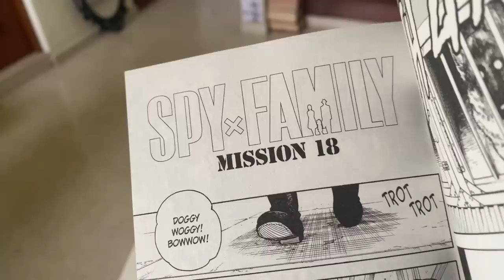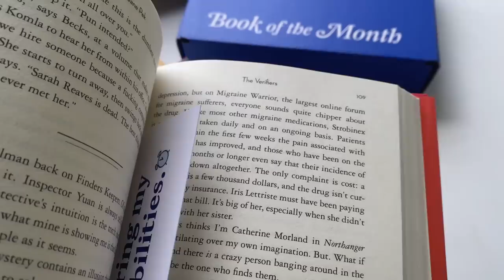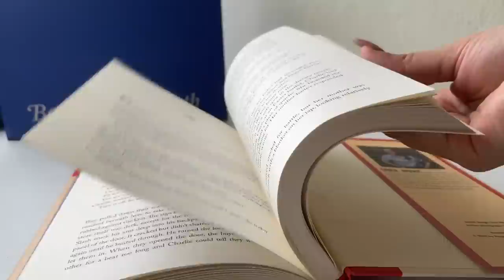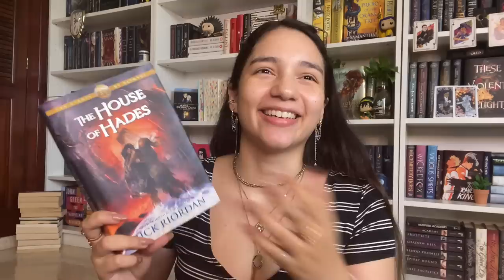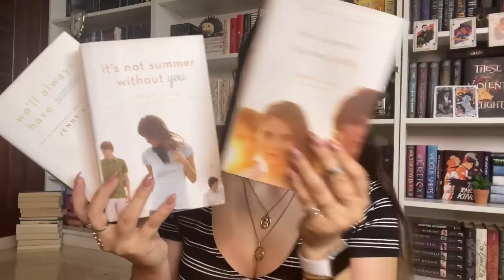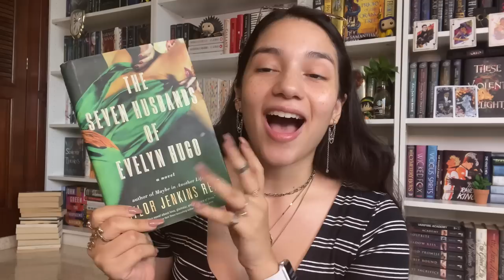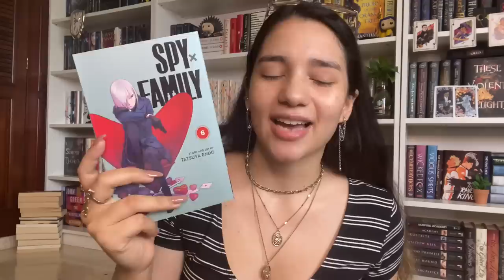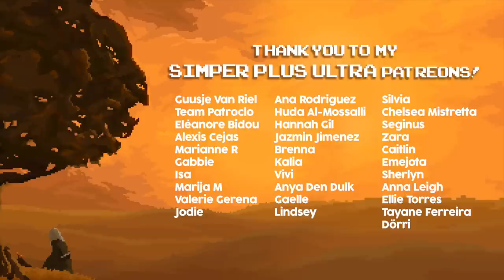all the books i want to read in june to feel like a hot girl 📚 (june tbr)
make sure to check out bookofthemonth.com and use code SUMMER to get your first book for only $9.99 ✨

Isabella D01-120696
4624 NW 74th Ave, Unit 4
Doral, FL
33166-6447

🔖 timestamps
0:00 intro
1:00 book of the month
3:13 sylvia plath
4:39 house of hades
5:33 the summer i turned pretty
7:29 little women
8:57 the seven husbands of evelyn hugo
9:24 the last cuentista
10:25 spy x family
11:32 outro